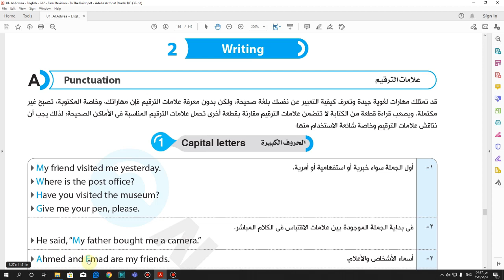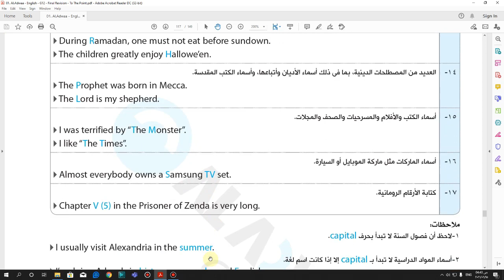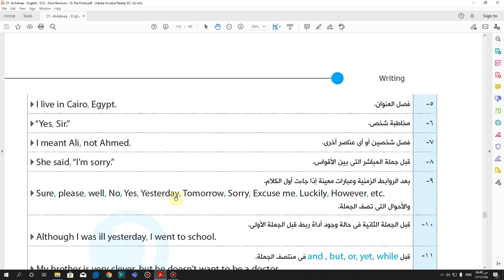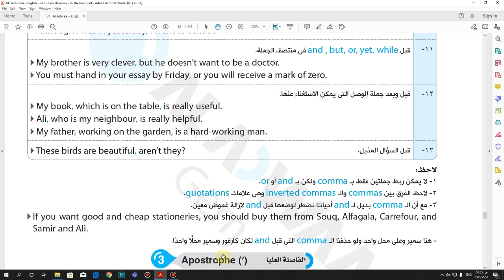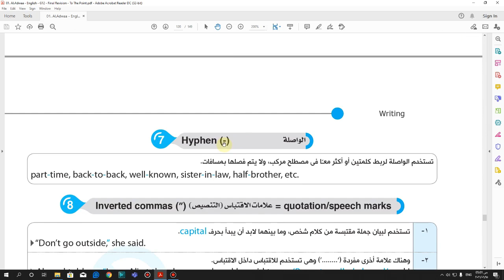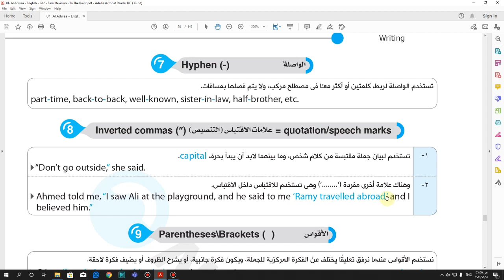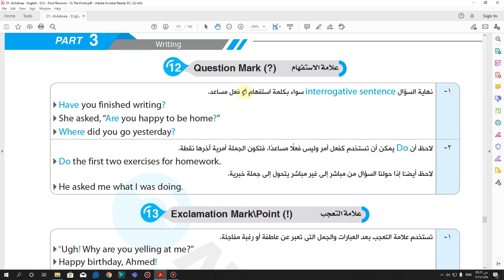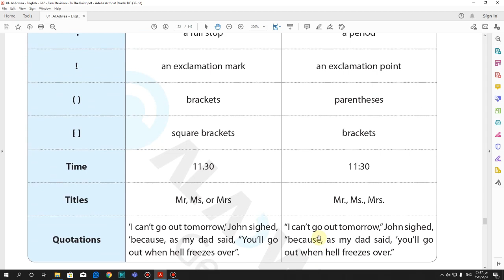شرح وافي لعلامات الترقيم (Punctuation Marks) الصف الثالث الثانوي 2023